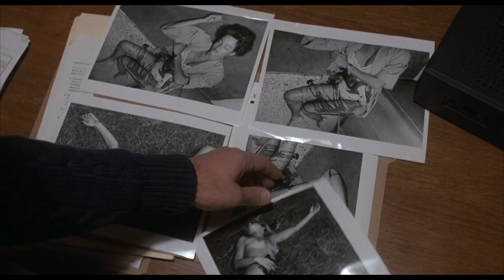10 to Midnight (1983) - Trailer HD 1080p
10 to Midnight is a 1983 American crime-horror-thriller film directed by J. Lee Thompson from a screenplay originally written by William Roberts. The film stars Charles Bronson in the lead role with a supporting cast that includes Lisa Eilbacher, Andrew Stevens, Gene Davis, Geoffrey Lewis, and Wilford Brimley. 10 to Midnight was released by City Films, a subsidiary of Cannon Films, to American cinemas on March 11, 1983.